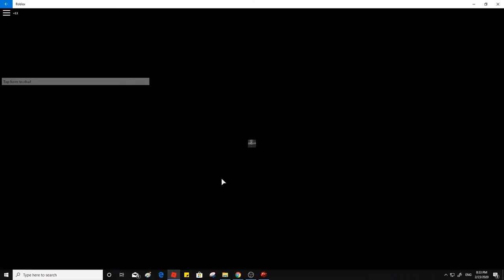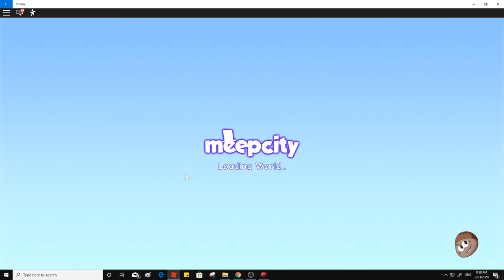Roblox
Yosef Anan#9239